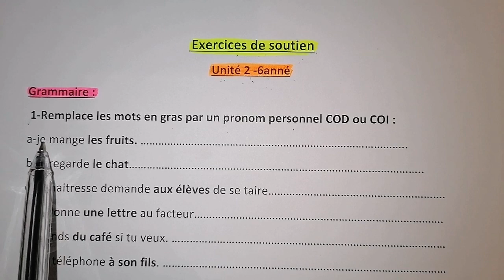exercice de soutien 6ème année primaire unité 2.استعدادا للفرض 2